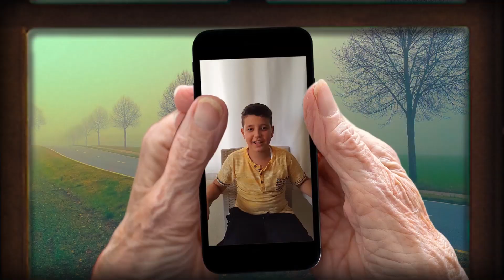Svegliati con il tuo nipote | Video Alarm